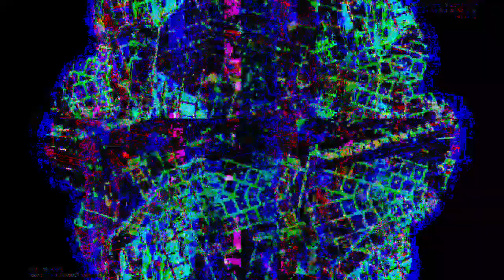[EPILEPSY WARNING] Movie 23 04 16 20h07m07s